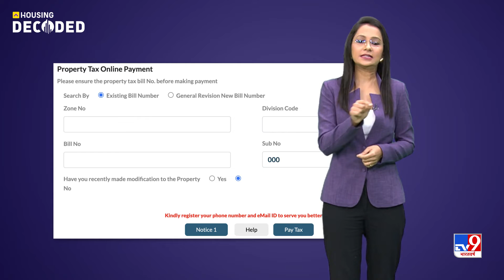Sotthu Vari a.k.a. Property Tax in Chennai: Pay Property Tax Online & Offline, Tax Calculator & More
What will happen if you don’t pay property tax in Chennai on time?

What is Sotthu Vari in Chennai?

What do you know about Chennai property tax rates?

Have you used the property tax calculator in Chennai?

Do you know how to pay property tax online or offline in Chennai?

Watch the video & read the article given below to know about Chennai Corporation property tax details, property tax calculator in Chennai, property tax self-assessment in Chennai, how to find property tax bill number in Chennai, Tamil Nadu property tax online payments & much more!

Residential and non-residential property owners in Chennai have to pay the Chennai property tax or the- ‘Sotthu Vari’ to the Chennai Municipal Corporation. Residents should ensure that they pay the property tax by September 31 and March 31 every year. Individual houses, flats and apartments that have not been rented out for commercial/ business purposes are treated as residential properties. On the other hand, shops, offices, malls, movie theaters and party or marriage halls are considered as non-residential for Chennai property tax purposes.

Note: You can pay online property tax on Chennai property tax page with “Nil” transaction fee by using your Credit Card, Debit Card and through Net Banking.

The Chennai property tax payments for offline transactions can be submitted to authorized banks, tax collectors, e-seva centers and Tamil Nadu Arasu Cable Television Corporation (TACTC) in Taluk Offices.

Note: You can also pay your Chennai property tax using the Greater Chennai Corporation mobile app- Namma Chennai.

Once you pay the Chennai property tax, click on ‘Property tax online payment receipt’ option of the Chennai property tax page. Enter the details requested and access your receipt.

In this video, we will talk in detail about Sotthu Vari, Chennai property tax rates, Chennai Municipal Corporation, property tax calculator in Chennai, residential and non-residential property owners in Chennai, property tax bill number in Chennai, important facts & latest news about Tamil Nadu property tax online & offline payments to inform our viewers about Chennai Municipal Corporation & the property tax processes.

Have you checked the Chennai Municipal Corporation property tax portal?